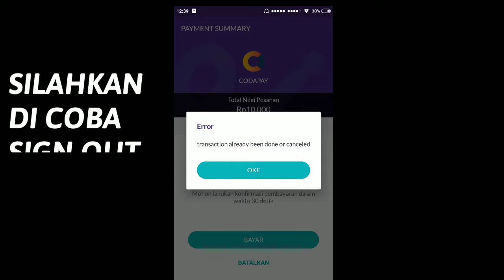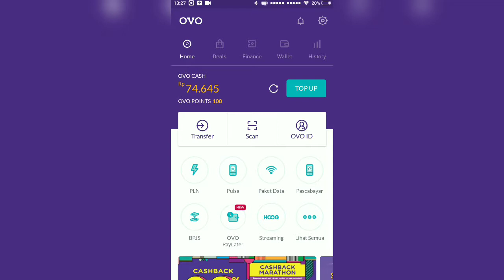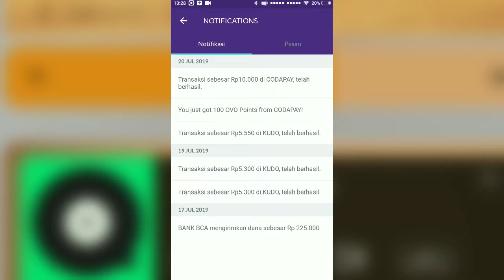SOLUSI Gagal Top Up Diamond Free Fire - OVO Payment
Pernahkah anda merasakan gagal atau error saat melakukan Top Up Diamond Free Fire dengan Ovo Payment.
Berikut ini solusi nya silahkan simak video nya sampai habis.
Tonton juga video menarik dan bermanfaat lain nya hanya di @GOESTANChannel

Yuuuk simak caranya Gaeeees. hanya di @GOESTANChannel
Konten Video tentang Aplikasi dan Game Penghasil Uang
- Aplikasi Android Penghasil Uang
- Aplikasi Penghasil uang Terbaru
- Apk penghasil Game
- Apk Penghasil Saldo Dana dan Gopay
- Game Penghasil Uang
- Game penghasil Saldo Dana dan Gopay
- Nonton Video di bayar
- Nonton Video menghasilkan Saldo Dana dan Gopay
- Tutorial Apk penghasil uang
- Tutorial Game penghasil Uang
- Tutorial Apk penghasil Saldo Dana dan Gopay
- Withdraw Saldo Dana dan Gopay
- Withdraw Saldo dari game
-Withdraw Saldo dari main game

Terima kasih